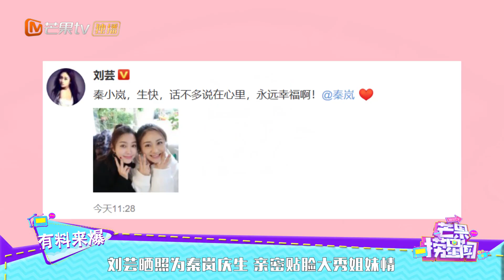刘芸晒照为秦岚庆生 亲密贴脸大秀姐妹情 《芒果捞星闻》Mango Star News【芒果TV精选频道】